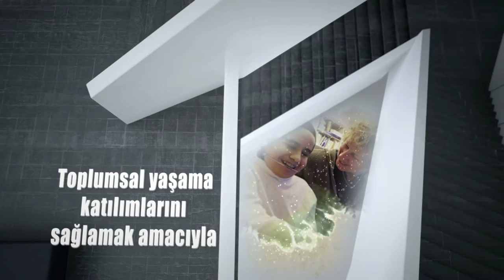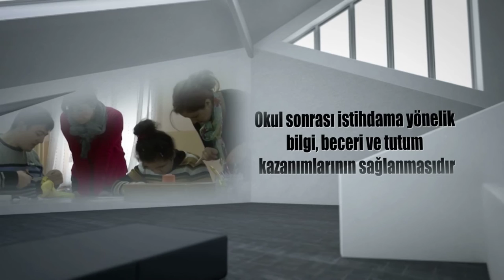Engelsiz Eğitim Programı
Özel eğitime ihtiyacı olan engelli çocuklarımızın yetkinliklerini artırmak ve toplumsal yaşama katılımlarını sağlamak amacıyla, Milli Eğitim Bakanlığı himayesinde yeni bir projeye imza atıyoruz.